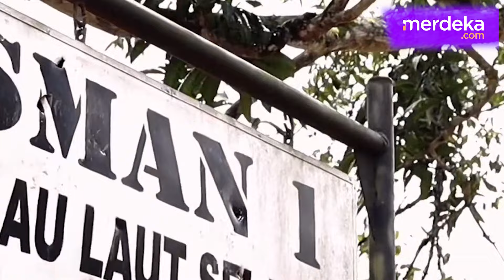Gubernur Kalsel Sahbirin Noor Turdes Menembus Batas Sapa Langsung Masyarakat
MERDEKA.COM - Turdes Menembus Batas Ke-10, Pemprov Kalsel Siap Lakukan Evaluasi Pembanguan Hingga Tingkat Kesejahteraan Masyarakat

Gubernur Kalimantan Selatan, Sahbirin Noor memimpin rombongan Turun ke Desa (Turdes) ke-10 menuju 11 kabupaten se-Kalsel.

Mengusung tema Menuju Indonesia Emas Germas Cinta Banua, turun ke desa merupakan langkah untuk dekat dengan warga Banua.

Gubernur Kalsel beserta rombongan Forkopimda dan jajaran SKPD Provinsi Kalsel menyambangi sejumlah desa.  (didi/afida)